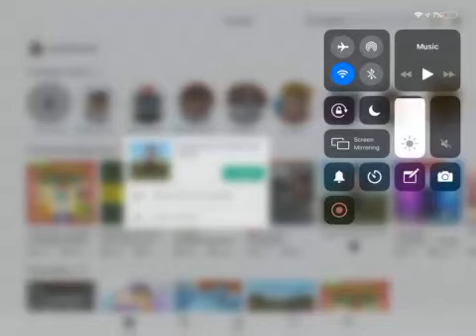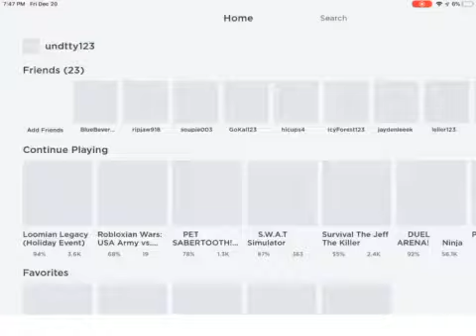Roblox Jeff The Killer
I kill Jeff!